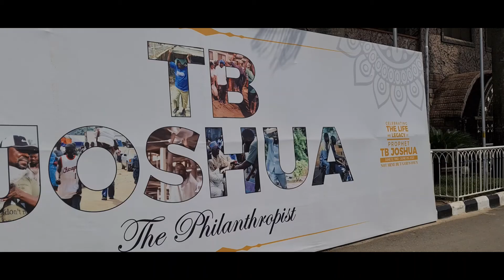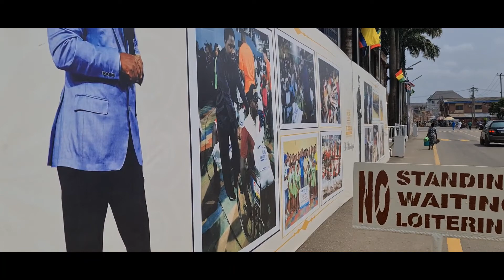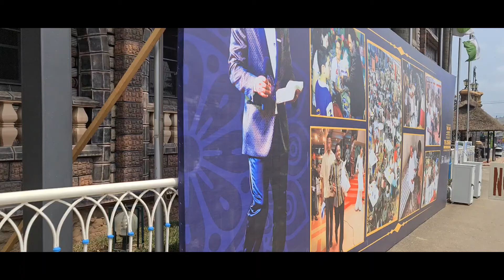The Synagogue, Church of All Nations SCOAN, Most Beautiful Place, charismatic Christian megachurch.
Original Content (Edit Free)
Welcome, world to my Channel LagosTube! My name is Vijay. I'm an travel enthusiastic, Lover of the internets and your new best friend.

The channel name is after Lagos city and state in Nigeria (Africa) where i am currently residing.

I started making You Tube videos and enjoyed it you can find my travel vlogs here. I have just decided to keep going with the flow!